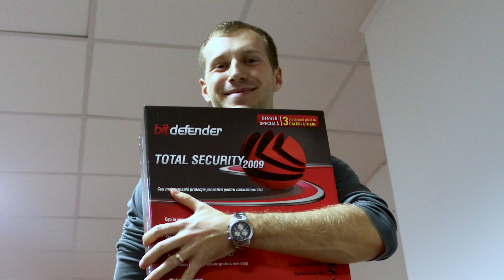Bitdefender Celebrating 20 Years of Innovation Q&A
Three leaders discuss when they first heard about Bitdefender, where they see the threat landscape now, and where it could go into the future.

Featuring:
Alex “Jay” Balan – Director, Security Research
Bogdan “Bob” Botezatu – Director, Threat Research
Alexandru Catalin Cosoi - Sr. Director, Investigations & Forensics Unit